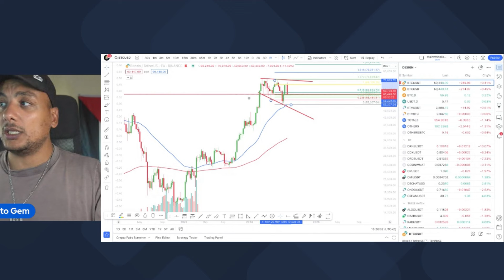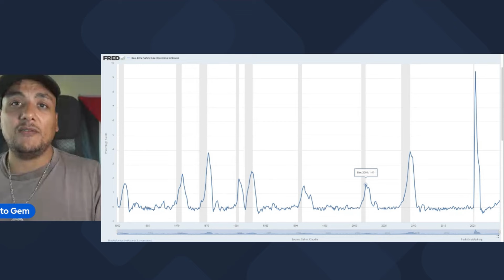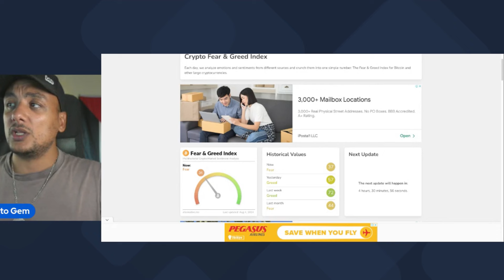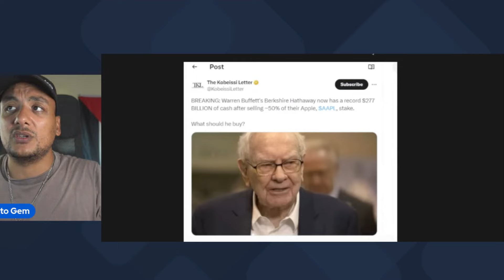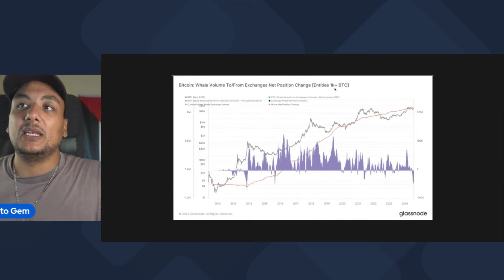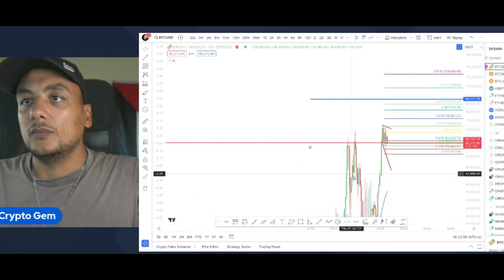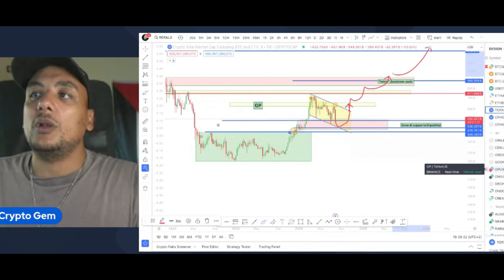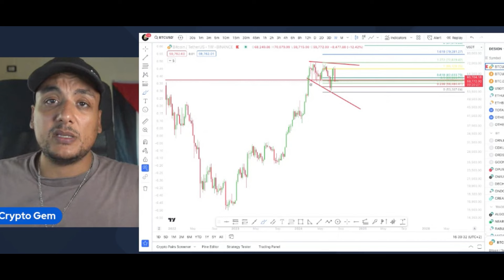🚨RECESSIONE ALLE PORTE!🚪 SE INVESTI NEL MERCATO GUARDA QUESTI DATI🚨trading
COMMUNITY PREMIUM - Impara a investire e fare trading come un professionista